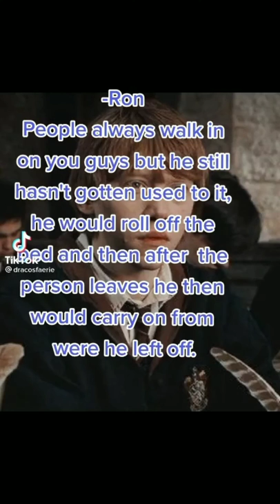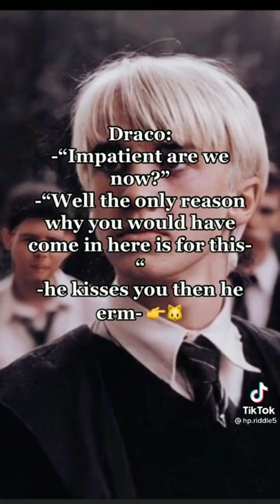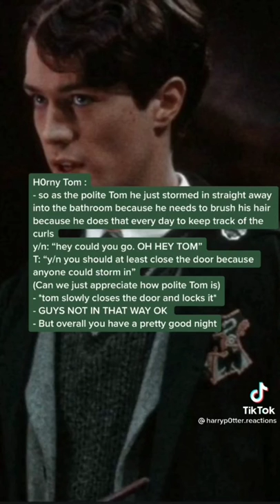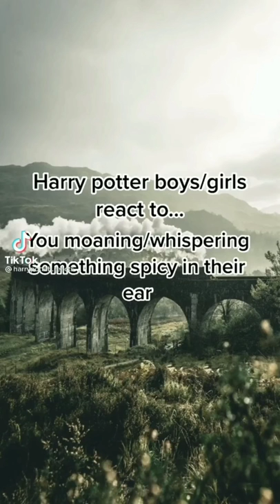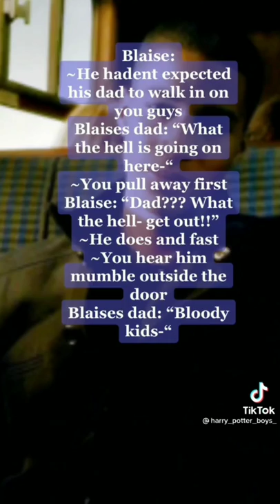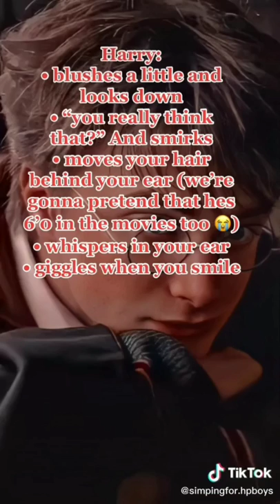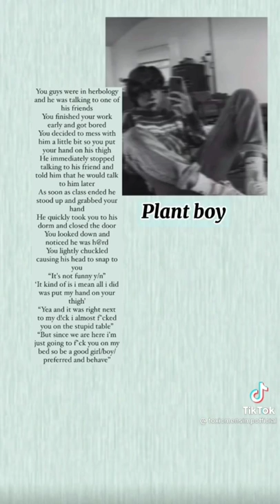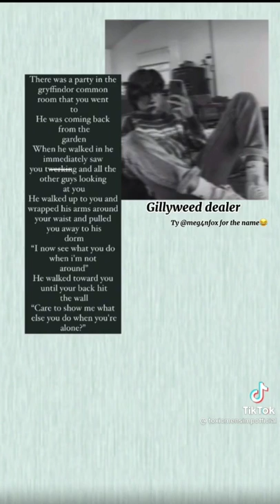⚠️NSFW⚠️ HP Boys React Spicy